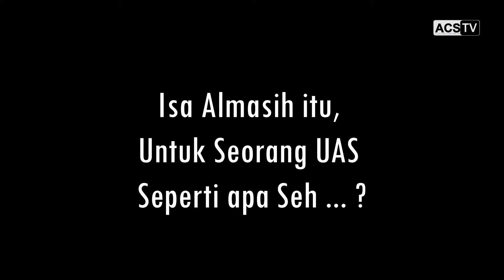Ustadz Abdul Somad Ketika dihadapkan oleh pertanyaan dari Non Muslim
danielmanantanetwork uas, ustadz abdul somad terbaru menjawab pertanyaan dari Non Muslim